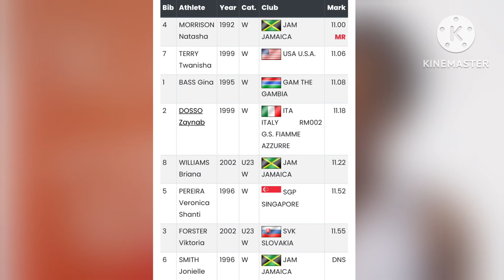Natasha Morrison DEFEAT Briana Williams & Twanisha Terry In 100m FINAL At PALIO CITTA’ DELLA ITALY